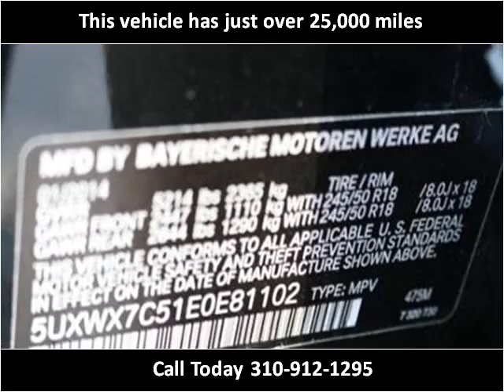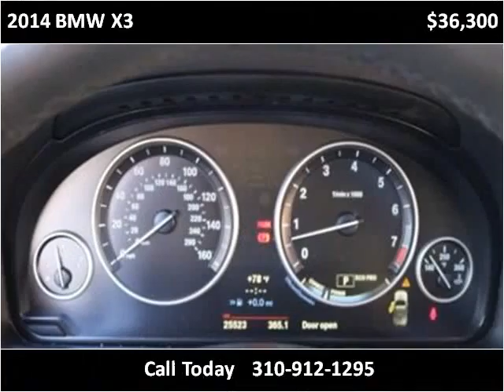2014 BMW X3 Used Cars Los Angeles CA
This 2014 BMW X3 is available from Preloved Ride Factory .